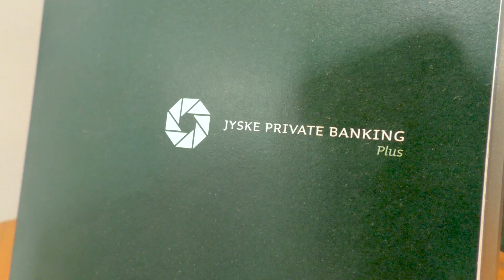Sådan får du nemmest JA i banken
Bedste tip til, hvordan du nemmeste får et ja af banken, når du skal låne til et hus. Når du kommer med præcise beregninger, får du for det meste også et større lån - for så er banken ikke nødt til at lægge en buffer ind.